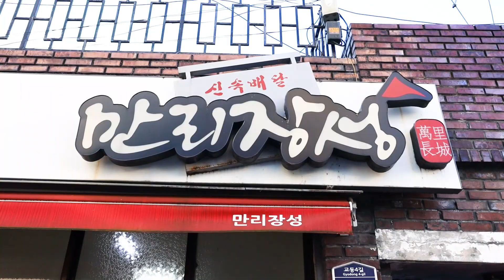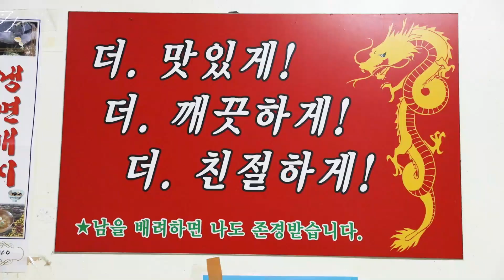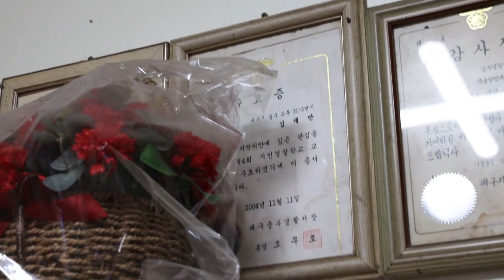만리장성 중국집 대구 2000원 짜장면 3500원 짬뽕 대구맛집 짜장맛집 나눔의 행복을 실천하는 사장님과 사모님 고기가 듬뿍들어있는 2000원짜리 짜장 korean food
*푸드토피아 채널의 영상을 주위분들에게 공유해 주세요!

만리장성 중국집

대구 2000원 짜장면 3500원 짬뽕

대구맛집 짜장맛집

나눔의 행복을 실천하는 사장님과 사모님

고기가 듬뿍들어있는 2000원짜리 짜장

korean food

가격
짜장   2000원
짬뽕    3500원
계란후라이 추가 500원

위치
대구광역시 중구 교동 공평로 95
만리장성

감사합니다!!!